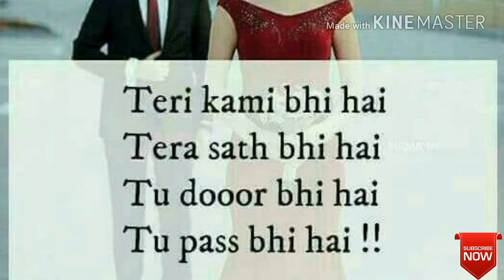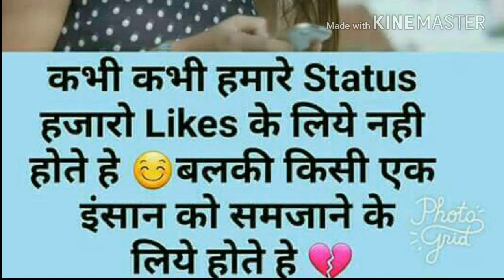True Love Will Touch Your Heart Beautiful Video Feel Love || Must Watch This || AFROZ IBRAHIMI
*Hello Friends*
Make Beautiful Videos For You
Love Story Video 2017
##Click Link See Videos.
Comments Jaroor Dena All FRieNds.

Make Videos For You.

THANK YOU DEAR ALL FRIENDS.